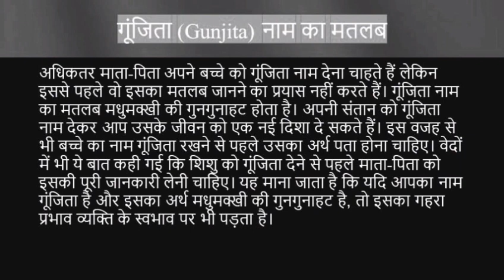Gunjita name ka matlab kya hai | gunjita name meaning in hindi | Name vala